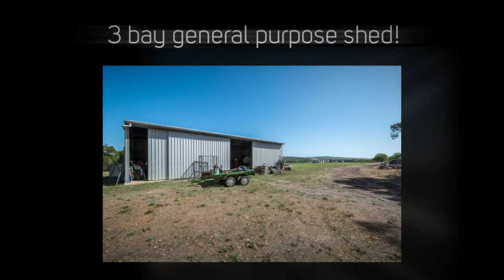235 Corimup Road East, Manypeaks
235 Corimup Road East, Manypeaks